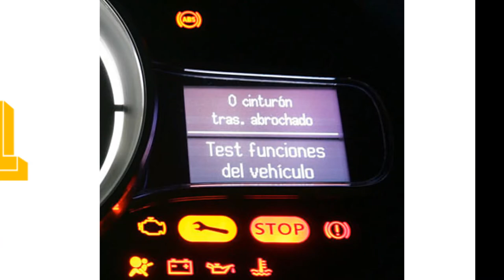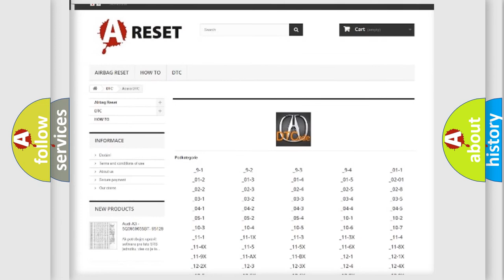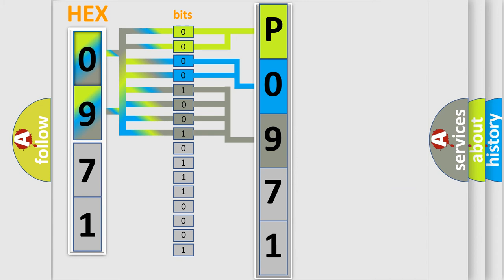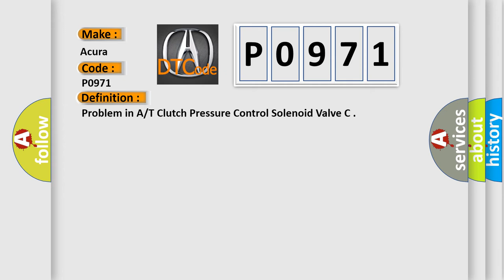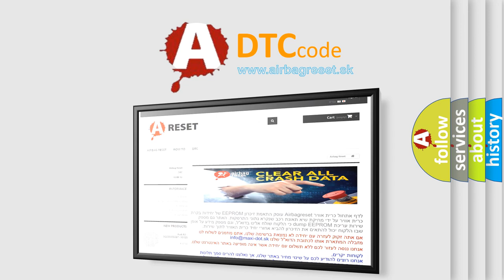DTC Acura P0971 Short Explanation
Make:
Acura
Code:
P0971
Definition:
Problem in A/T Clutch Pressure Control Solenoid Valve C
Description:
The measured current for the PCMs command value is 0.6-0.9, duty cycle 13-27, high imput failure. The execution time is continuous and the duration time is 1 seconds or more. NOTE: This code is caused by an electrical circuit problem and cannot be caused by a mechanical problem in the transmission.
Cause:
Poor connections and loose terminals at A/T clutch pressure control solenoid valve C and the PCM
"Open" in the wire between A/T clutch pressure control solenoid valve C and ground, , or poor ground
Faulty A/T clutch pressure control solenoid valve C
Faulty PCM